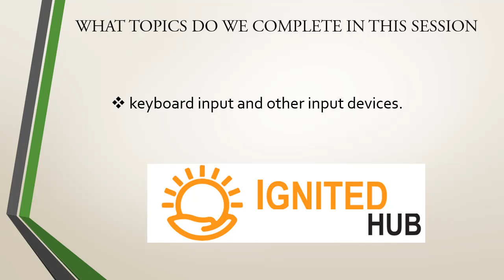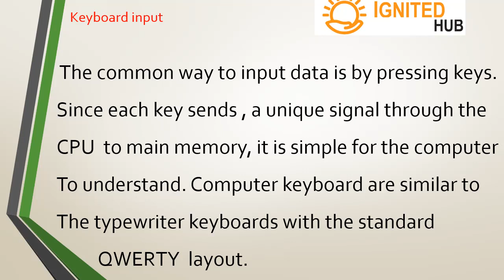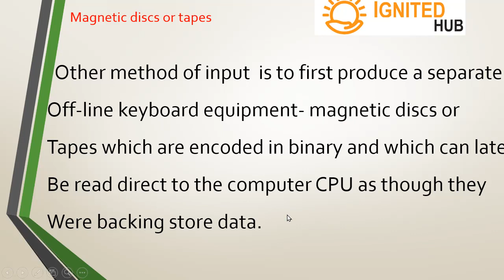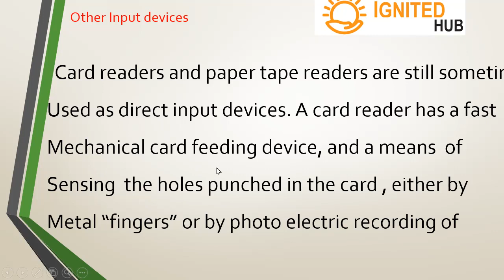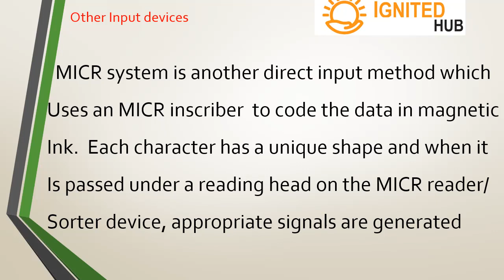KEYBOARD INPUT DEVICES [2021] DCA IN MALAYALAM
This video teaches you about the input devices.